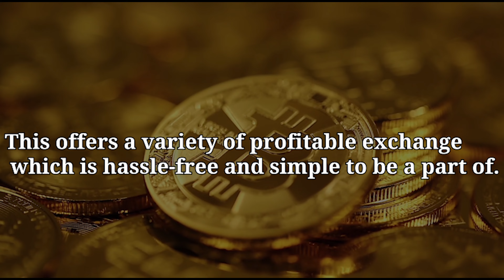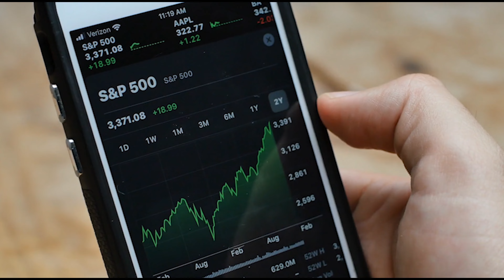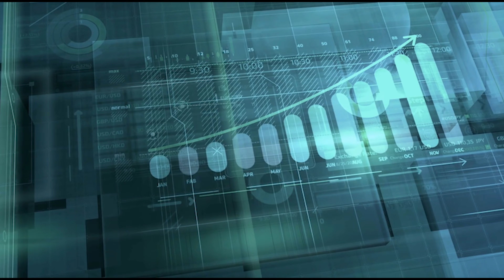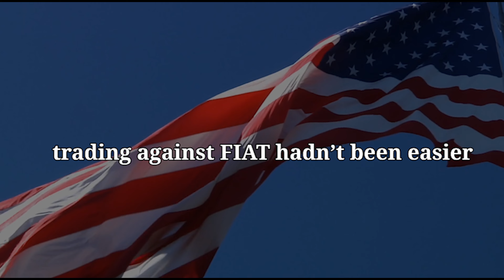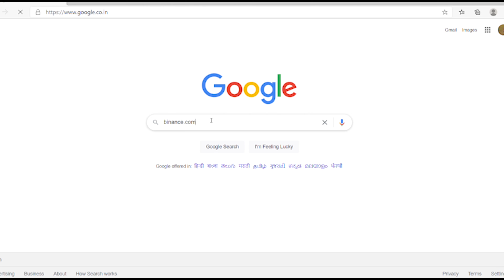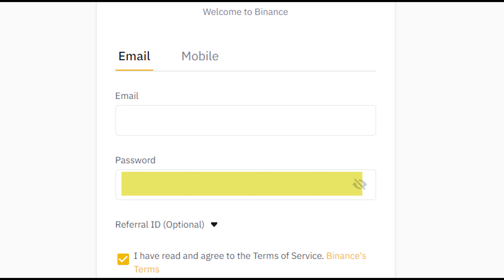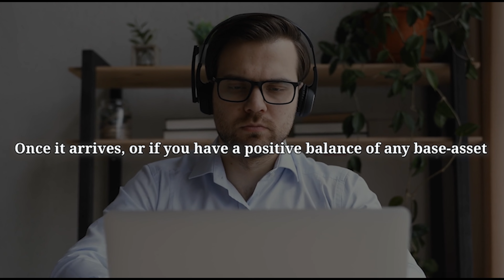Binance Exchange Review 2021 - Beginners Guide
Trading on Binance is fairly easy and user friendly. There's an impressive cryptocurrency selection available for trading in conjunction with the Bitcoin, Ether, BNB, XRP and Tether trading pairs.Watch this Video  to all information.